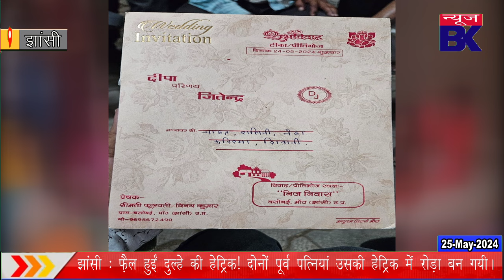फ़ैल हुईं दुल्हे की ट्रिक मिस हुईं हेट्रिक ! पूर्व पत्नियां बनी हेट्रिक में रोड़ा